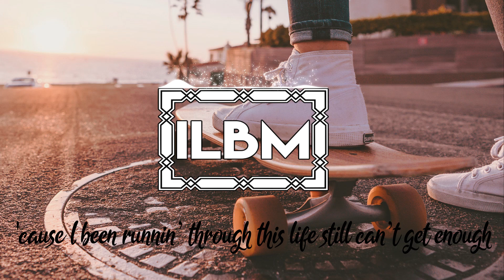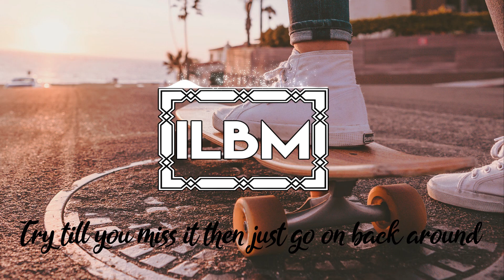Hippie Sabotage "Different" [BASS BOOSTED] (Lyrics)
Credits : Hippie Sabotage "Different"

- - -ATTENTION- - -
I do not intend to steal, if you don't want to see my uploaded track
on my channel,send me a private youtube message, i'll delete the video immediately when i received message, THANK YOU!